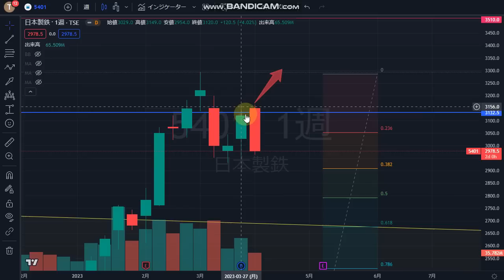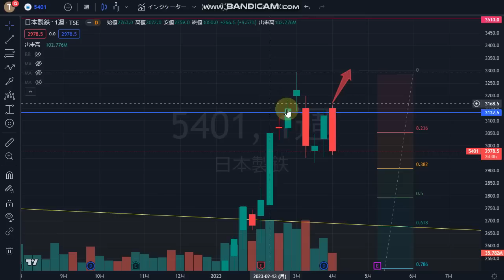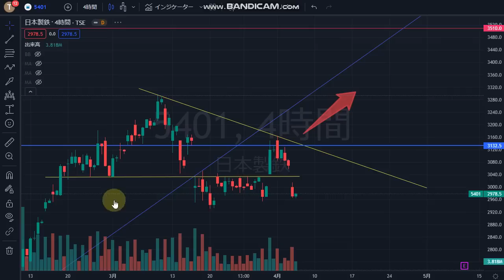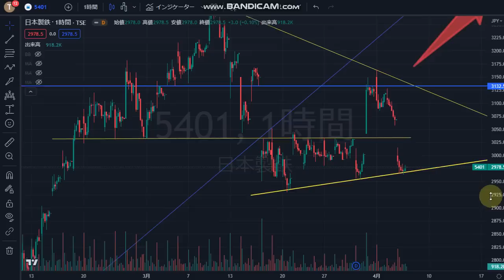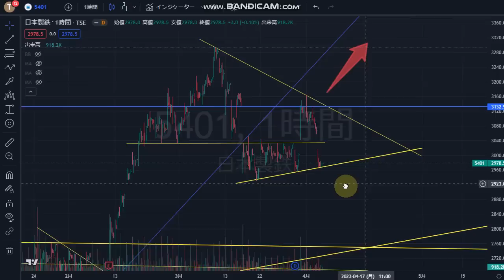一転、暴落に警戒。日本製鉄（5401）株チャート分析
🔽LINE友だち限定プレゼント！
■僕のトレード手法を詳しく解説した「トレード基礎理論講座」「うねり取り株投資実践講義」（総時間147分）を無料で公開中です！

🔽動画内容
チャートの形成プロセスから今後の値動きを予想する動画配信

▶その他初心者の方向けコンテンツ